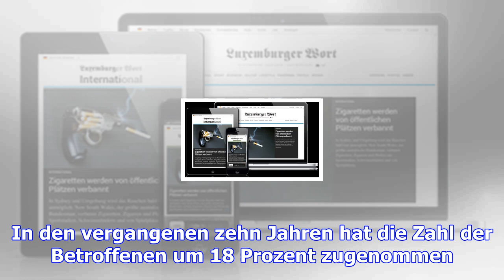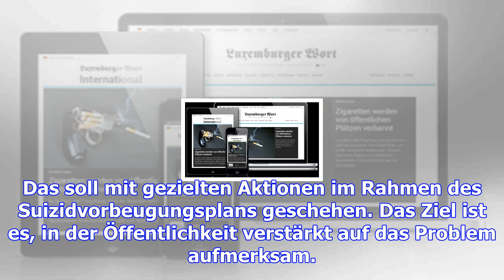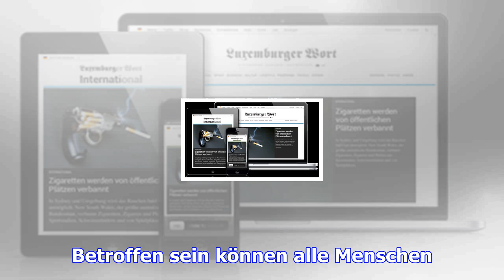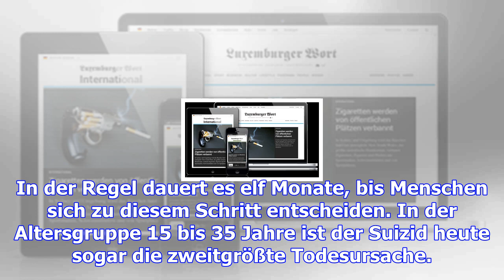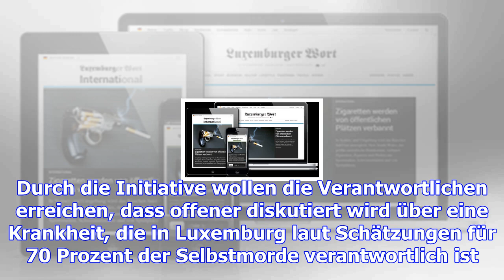Kampagne gegen depressionen: offen über ein tabuthema sprechen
(rsd) - Meist werden sie als Einbildung abgetan, dabei stellen Depressionen eine ernstzunehmende psy...